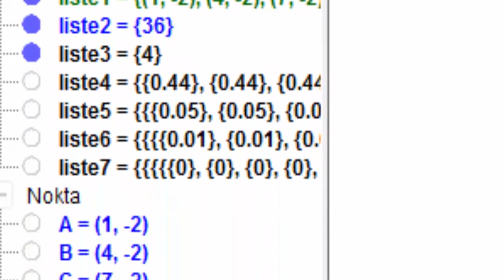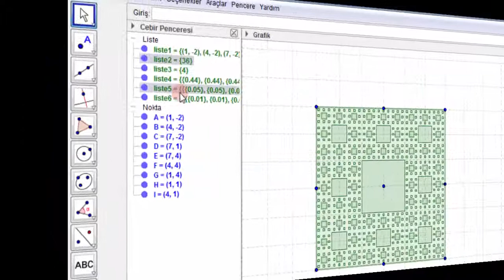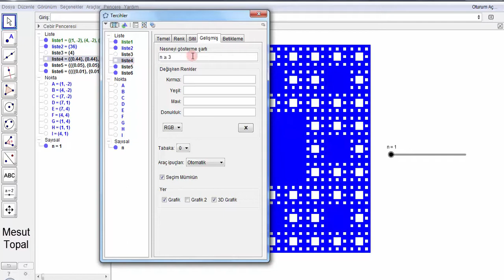[ GeoGebra Dersleri Türkçe ] Sierpinski Halısı (Mesut Topal)